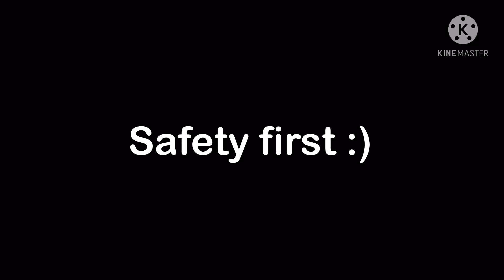OFFICIAL VIDEO- Youtubers You Guys Picked || Cherry Berry Squad